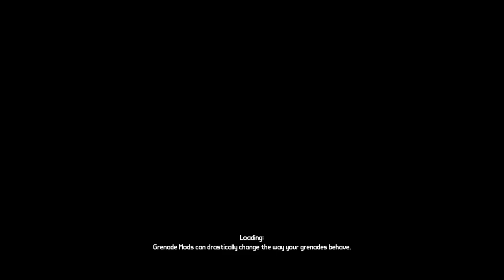AWIU Borderlands Ep. 1: Beginnings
So begins a grand adventure of magnificent proportions, the likes of which the world has ... seen before a lot, actually.